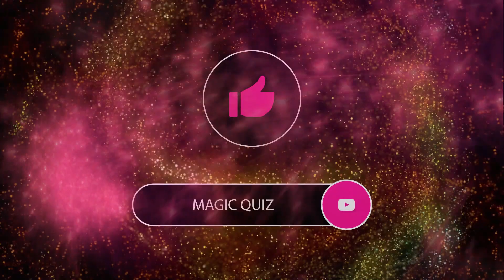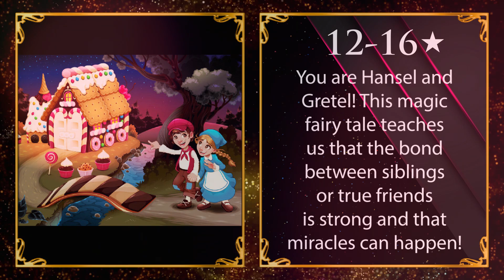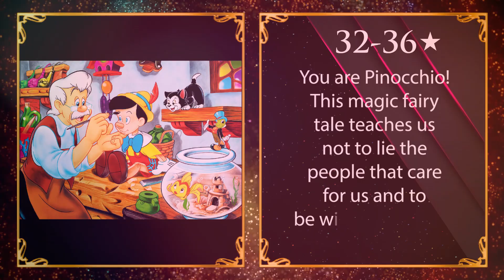WHAT FAIRYTALE ARE YOU? Magic Quiz - Pick One Personality Test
Magic Quiz presents: WHAT FAIRYTALE CHARACTER ARE YOU?
All fairytales have a magic meaning for us to learn.
Take my magic quiz to find out what magic fairy tale are you
and its special meaning for you!

This is an amazing quiz!
I hope you like it! I can't wait to see your reactions!
Please leave a comment to let me know what you got!
Enjoy and a big hug for your support!
More magic videos are coming every Tuesday and Saturday!